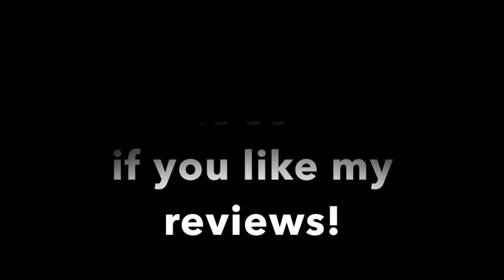Night of the Living Dead Review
Video Review for Night of the Living Dead read the full review at 5starfilmfeast.com